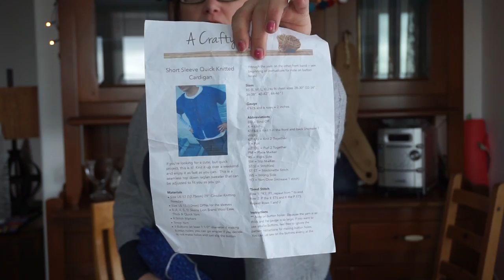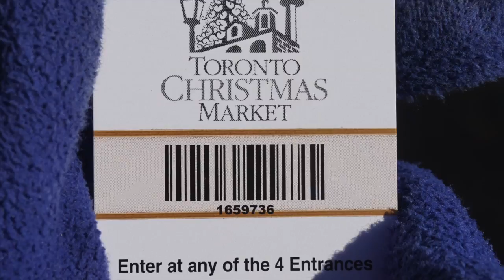Four Boys and a NL Girl Episode 13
This video is about Four Boys and a NL Girl Episode 13